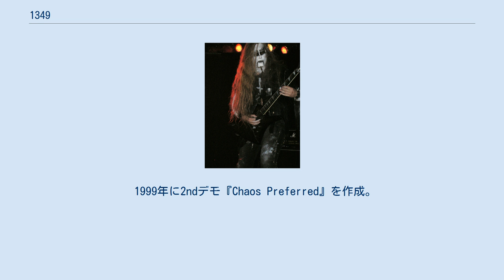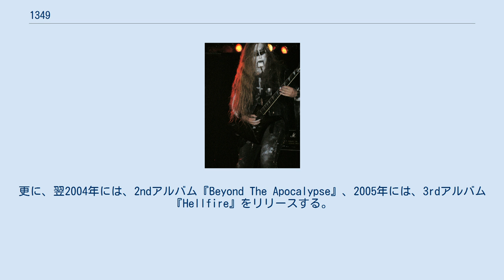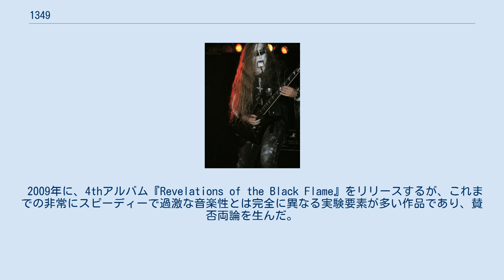1349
1349は、ノルウェーのブラックメタルバンド。
バンド名は、ノルウェーでペストが大流行した1349年に由来している。
 1997年に、Alvheimというバンドに参加していたメンバーによって結成。
結成メンバーは、レイヴン (Vo, Ds)、ツァルヴ (G)、バルフォリ (G)、セイデマン (B)の4名。
1998年初頭にデモを作成。
その後、バルフォリが脱退し、3人で活動を継続する。
 1999年に2ndデモ『Chaos Preferred』を作成。
また、ギタリストのアルカオン (G)が加入。
更に2000年に、サテリコンのドラマー、フロストがセッションメンバーとして参加してプロモーション用音源を作成。
その後、フロストは正式に1349に加入した。
この加入で、レイヴンがボーカルに専念するようになった。
同プロモーション用音源は、ホーリーコースト・レコードからEP『1349』として2001年にリリースされた。
 同年中に、1stアルバム用の音源の録音も完了していたものの、レコード・レーベルとの契約が行われていなかったため、リリースはされなかった。
それから、イギリスのキャンドルライト・レコードと契約し、同音源が、1stアルバム『Liberation』として、2003年4月にリリースされた。
更に、翌2004年には、2ndアルバム『Beyond The Apocalypse』、2005年には、3rdアルバム『Hellfire』をリリースする。
2006年には、ツァルヴが脱退し4人体制になっている。
また、2006年には、セルティック・フロストとの北米ツアーを行っている。
 2009年に、4thアルバム『Revelations of the Black Flame』をリリースするが、これまでの非常にスピーディーで過激な音楽性とは完全に異なる実験要素が多い作品であり、賛否両論を生んだ。
翌年にはキャンドルライト・レコードを離れ、インディー・レコーディングスに移籍。
 2010年に、5thアルバム『Demonoir』をリリース。
前作のアンビエント風の実験的要素を多少残しつつも、スピーディーな曲の多い音楽性へと戻っている。
 2012年10月、Loud Parkへ出演し、これがこのバンドにとって初来日となった。
 2014年10月、6thアルバム『Massive Cauldron of Chaos』をリリース。
音質が向上し、よりスラッシーな音楽性の作品となった。
 2017年3月、シーズン・オブ・ミストとの契約が発表された。
アークチュラスとのカップリングにて再来日。